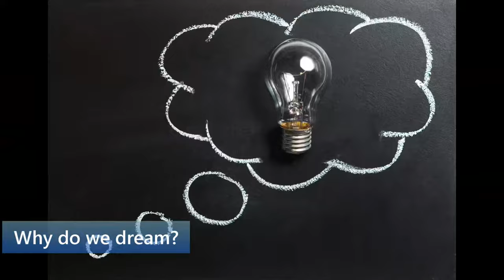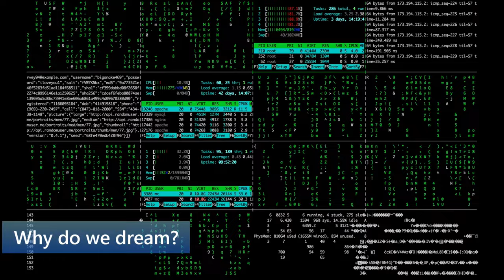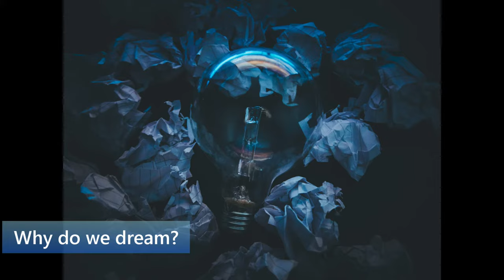Why do we dream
What is a dream ? By definition, dream is a series of thoughts, images, and sensations occurring in a person's mind during sleep.

Dreams remain one of the most mysterious aspects of the human experience. Diviners, doctors and scientists have pondered the phenomenon of dreaming for centuries. Despite a plethora of competing theories... that attempt to explain why we dream, no particular idea has achieved a consensus among researchers.

The classic exploration of dreams - the one that pop culture invokes time and time again - is Freud’s, "The Interpretation of Dreams", which was published in 1899. The founding psychotherapist believed that dreams are our mechanism for living out our most aggressive, carnal desires - the urges that we’re not allowed to act on in real life - so that we don’t go insane from repressing them during the daytime. Though the field of psychoanalysis has largely moved on from Freud, our need to ascribe meaning to our dreams and to master our subconscious renders the Freudian approach compelling to this day.

On the other hand, minimalist sleep researchers propose that dreams are devoid of any objective meaning. Harvard psychiatrists J. Allan Hobson and Robert McCarley generated a firestorm of controversy in 1977 when they argued that dreams are nothing but the side effects of spontaneous activity taking place in the synapses in the brain stem during sleep. In other words, our dreams (and the meanings that we ascribe to them) are nothing but our subjective attempt to reconcile those mental stimuli.

In between these two extremes are a slew of theories that frame dreams as functionally, if not necessarily psychologically, important. Experiments show that dreams help subjects solve problems and puzzles that researchers posed to them before dream sleep. This finding jibes with theories that dreaming is crucial to memory storage, information processing, and cleaning out the synaptic garbage that the brain collects as a result of its normal operation. Other research indicates that dreams play an important role in stress relief - a theory supported by a decrease in stress hormones during dream sleep.

Psychologist Deirdre Barrett, also of Harvard, focuses on our least favorite subset of dreams, which we know as "nightmares". She claims, that even these unwelcome dreams once posed the important evolutionary function, of focusing attention on the dangers our ancestors faced in everyday life. All these functionalist hypotheses suggest, that dreams developed as a function of the mammalian brain in order to fulfill an evolutionary purpose. What that purpose is remains a puzzle. Perhaps we should sleep on it?